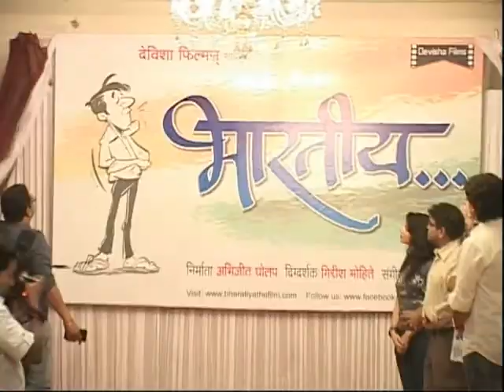Actor Jitendra Joshi To Do An Item Number In Upcoming Marathi Film Bharatiya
After gaining accolades in his last film Tukaram, veteran actor Jitendra Joshi is all set to put on his dancing shoes in his upcoming film. To know more on this story, check out this video.